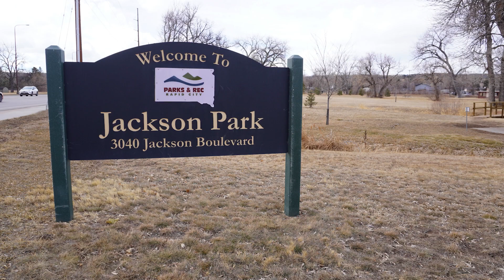Rapid City Neighborhoods - Canyon Lake Drive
Westside Rapid City!  Many people love westside - and for good reasons.

Check out this community just south of Canyon Lake Road in Southwest Rapid City.  You'll love the green grass and trees!

Like my video setup?

Video Equipment
Sony 6400
MSI Video Creator 15 Laptop
Rode Shotgun Mount
Wired Lav Mic
Osmo 3 Phone Gimbal
LED Lights
Softbox Light (similar)
Green Screen
Fugetek Selfie Stick

Shelf and Background
Industrial Pipe Shelf
LED shelf multicolored lights

Accessories
Shoe Mount Extender
Triple Shoe Bracket
Camera Tripod
Phone desk tripod
Phone Tripod mount
Camera case

4447 South Canyon Road, Suite 1